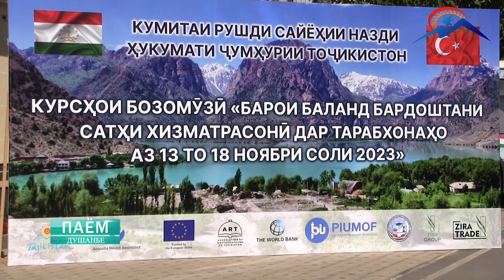КУРСИ ОМУЗИШИ АЗ ЧОНИБИ МУТАХАСИСОНИ ТУРКИЯ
Дар Донишгоҳи байналмилаии сайёҳӣ ва соҳибкории Тоҷикистон бо ташаббуси Кумитаи рушди сайёҳии назди Ҳукумати Ҷумҳурии Тоҷикистон курси омӯзишӣ барои баланд бардошти сатҳи хизматрасонӣ дар субъектҳои сайёҳии мамлакат бо иштироки мутахассисони  дорои дараҷаи баланди тахассусӣ оид ба соҳаи хизматрасонӣ ва тарабхонадорӣ аз Ҷумҳурии Туркия дарси  худро рузи дуюмаст, ки идома дорад.
           Курси мазкур бо мақсади иҷрои дастуру ҳидоятҳои Асосгузори сулҳу ваҳдати миллӣ, Пешвои миллат, Президенти Ҷумҳурии Тоҷикистон муҳтарам Эмомалӣ Раҳмон ҷиҳати беҳтар намудани сатҳу сифати хизматрасонӣ ва баланд бардоштани касбияти масъулини нуқтаҳои хизматрасонӣ ба меҳмонон ва сайёҳон, дар ҳамкорӣ бо Ассотсиатсияи тарабхонадорони Тоҷикистон ва Донишгоҳи байналмилалии сайёҳӣ ва соҳибкории Тоҷикистон дар доираи татбиқи Нақша - чорабиниҳои амалисозии “Стратегияи рушди сайёҳӣ дар Ҷумҳурии Тоҷикистон барои давраи то соли 2030 барои солҳои 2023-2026” ва лоиҳаи “Тарбияву таълими ҷавонон ва ба кор таъминкунии онҳо” ташкил карда шудааст.
             Бояд гуфт, ки баргузор намудани чунин курсҳои кӯтоҳмуддат дар рушди соҳаи хизматрасонӣ дар тарабхонаҳо ва баланд бардоштани касбияту малакаи кории кормандони субъектҳои хизматрасонии соҳаи сайёҳӣ саҳми муносиб гузошта, барои ҷалби сайёҳон ба кишвар муосидат хоҳад кард.
     Курси мазкур аз санаи 13 то 18 ноябри соли 2023 дар Донишгоҳи байналмилалии сайёҳӣ ва соҳибкории Тоҷикистон баргузор карда шуда, довталабон баъд аз анҷоми курс бо сертификат таъмин мегарданд.